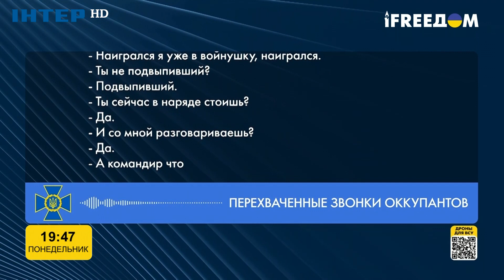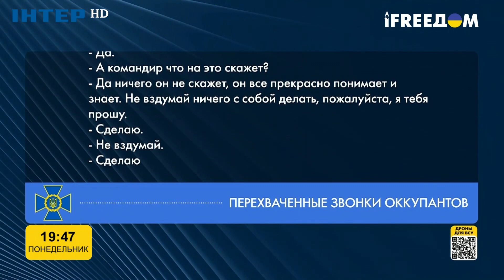Перехоплення розмов солдатів РФ | FREEДОМ - TV Channel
Перехоплення розмов солдатів РФ / Перехват разговоров солдатов РФ | FREEДОМ - TV Channel